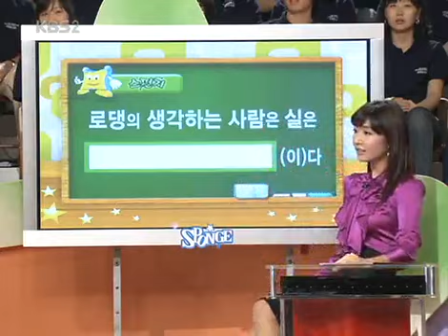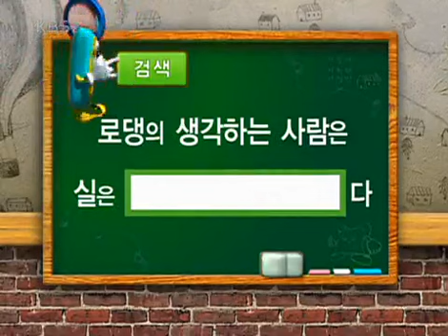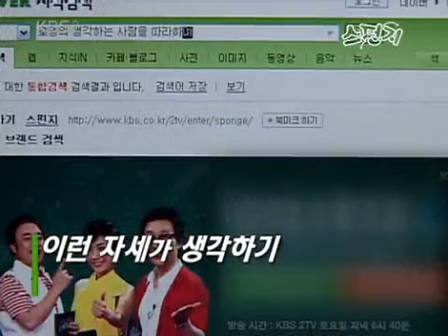스펀지 - Sponge 20071013 #001